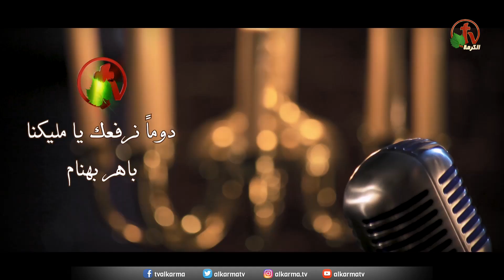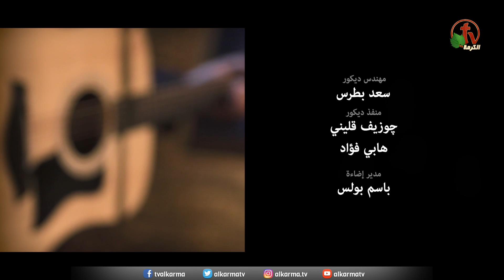ترنيمة "دوماً نرفعك يا مليكنا" - ترنيم الأخ باهر بهنام - ترنيمة من أنتاج قناة الكرمة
"We always lift you up, our King " - brother Bahir Behnam - produced by the Alkarma tv channel
دوماً نرفعك يا مليكنا
في وسط شعبك نكللك  2
فخذ أنت المجد لجلالك
هللويا هللويا 2

الكل يخبر عن قوتك
الخالق العظيم ما أمجدك 2
أزلي أنت ما أروعك
هللويا هللويا 2

الرب هنا موجود في وسطنا
جاء ليظهر مجده لنا 2
هيا أسجدوا له فالرب هنا
هللويا هللويا 2